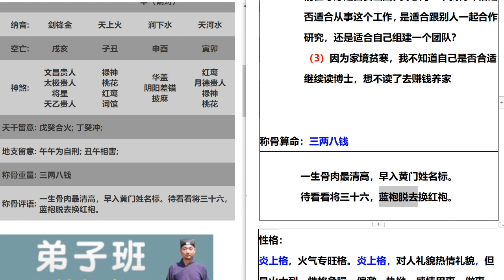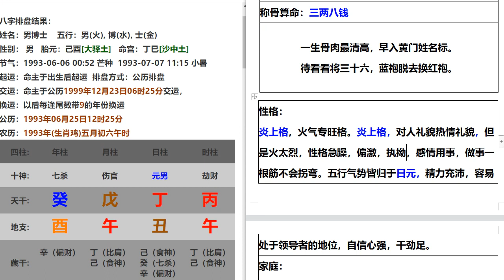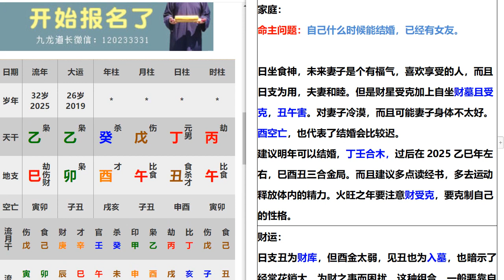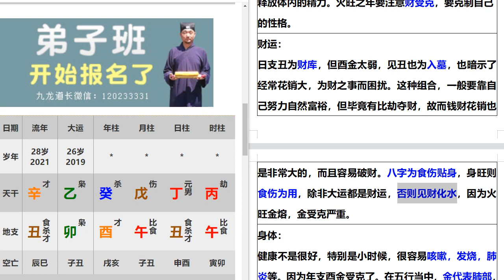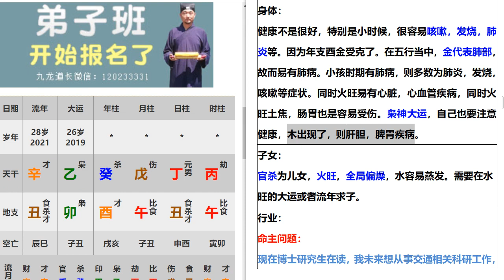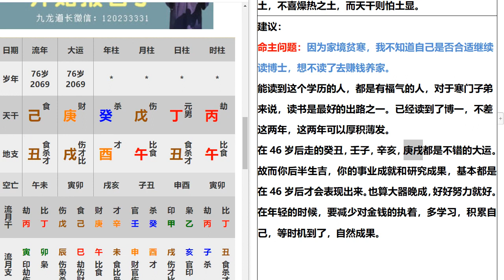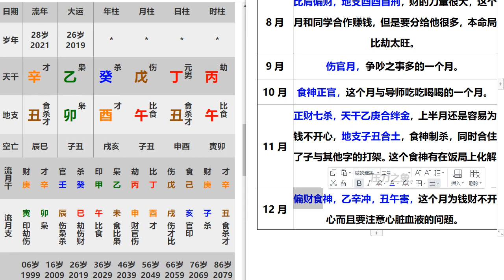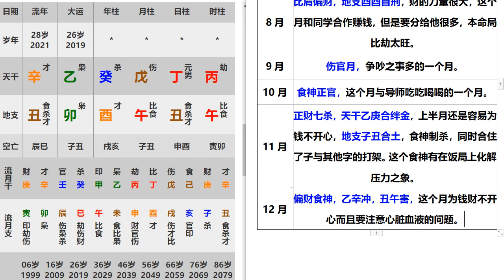九龙道长基础课第196集 八字案例+男命+阳历：1993年06月25日12时+lee投稿